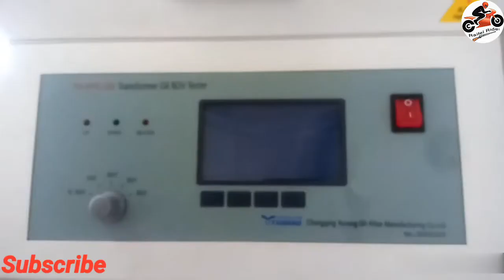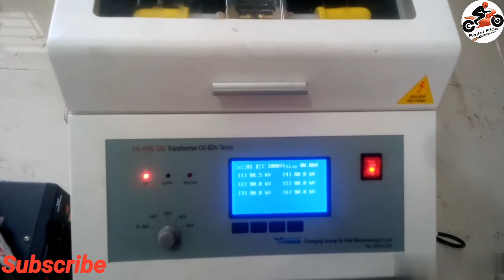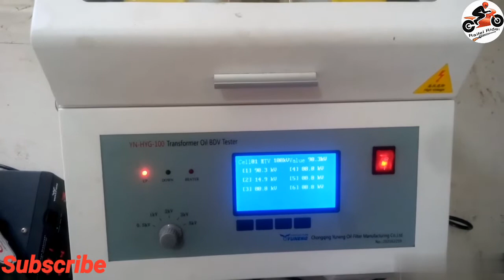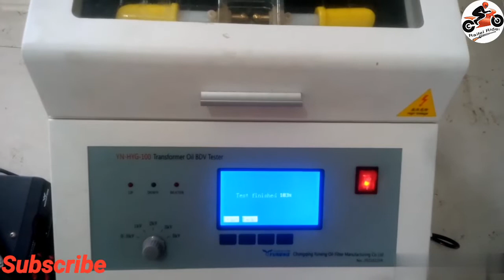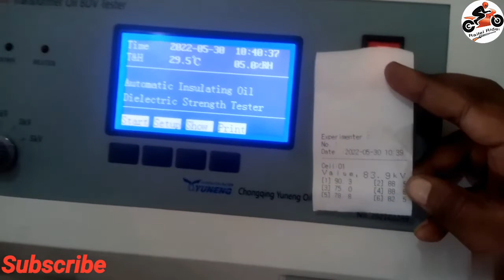Transformer oil BDV tester Operation|| Raifel Rider|| 2022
পাশে থাকা 🔔 বাটনটি ক্লিক করে দিবেন পরবর্তী ভিডিওটির জন্য আর ভিডিওটি কেমন লাগল অবশ্যই comment box এ জানাবেন।

আমার আরও তথ্যমুলক আর মজাদার ভিডিও দেখতে চাইলে নিচের লিংক গুলোতে ক্লিক করুন🙂🙂🙂